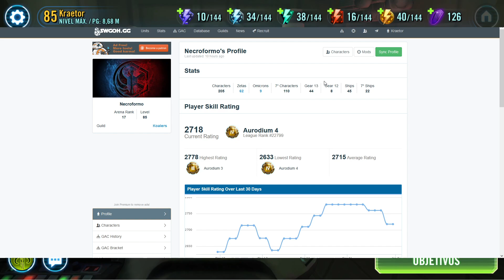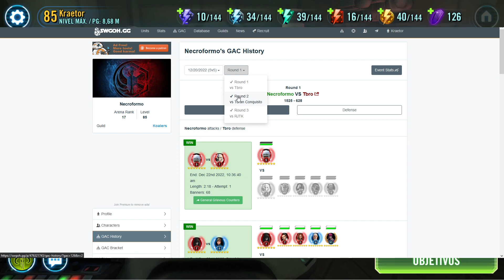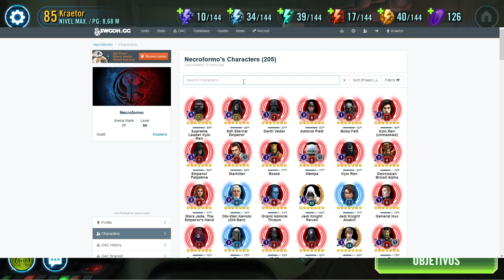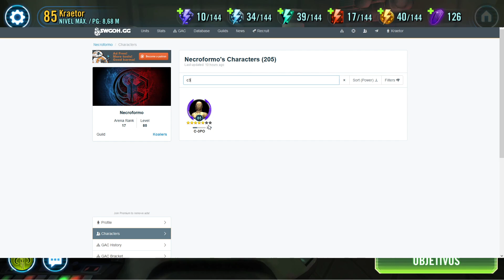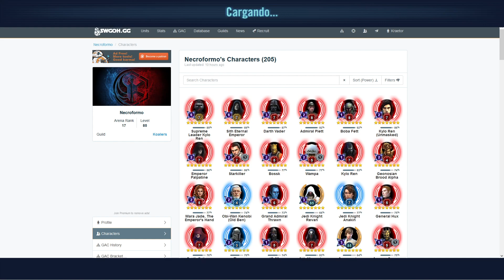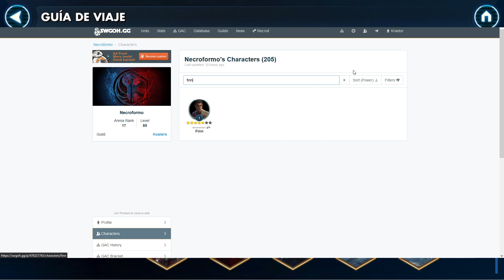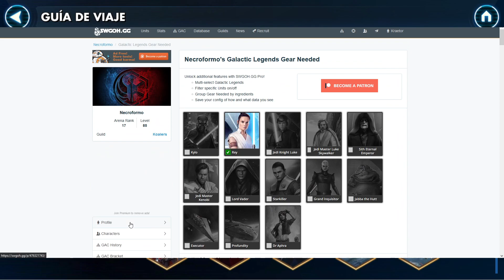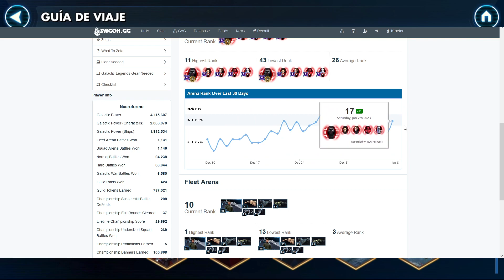¿Cómo analizo cuentas?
Una pequeña preview de lo que hago al analizar cuentas y daros consejo.

Si os gusta, podemos hacerlo en livestream y también tenéis las opciones de siempre.

¡Espero que os divierta!